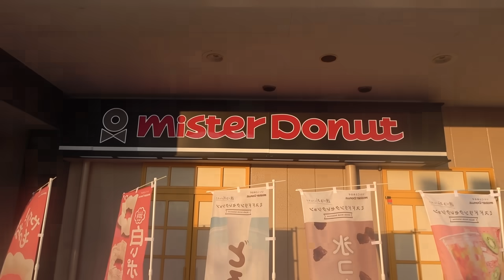優勝しました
編集:森山

◆スポンサー【CHILL OUT】

◆えびじゃと作るオンラインサークル【EvisJap Familiar】

◆SNS
フジ

◆超チルいシーシャ屋【Mr.chill ENOSHIMA】

〒106-6131
GROVE株式会社 EvisJap宛